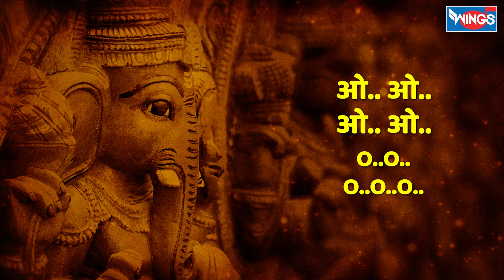गणराजा करेंगे उपकार | Ganraja Karege Upkaar | Ganesh Ji Bhajan | Ganesh Song | Bhakti Song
गणराजा  करेंगे उपकार | Ganraja Karege Upkaar | Ganesh Ji Bhajan |  Ganesh Song | Vighano Mai Koi Jo Ghir Jaye @bhajanindia

Credits:
Singer: Nirupama Dey
Lyrics: Shardul Rathod

Lyrics :
गणेश विघ्नों में कोई जो
ओ.. ओ.. ओ.. ओ..
O..O..O..O..O..
O..O..O..O..O..
विघ्नों में कोई जो घिर जाए
Vighnon Mein Koi Jo Ghir Jaaye
कोई हल ना पाए
Koi Hal Na Paaye
तो सच्चे मन से गणपति को ध्याये
To Sachche Man Se Ganpati Ko Dhyaaye
गणराजा करेंगे उपकार
Ganraja Karenge Upkaar
हो जाएगा उसका बेड़ा पार
Ho Jaayega Uska Beda Paar
बल बुद्धि के दाता हैं
Bal Buddhi Ke Daata Hain
ज्ञान के ये प्रदाता हैं
Gyan Ke Ye Pradaata Hain
ऋद्धि सिद्धि के ये विधाता हैं
Riddhi Siddhi Ke Ye Vidhaata Hain
काम जो अधूरा रह जाए
Kaam Jo Adhura Rah Jaaye
समझ में ना आए
Samajh Mein Na Aaye
गणराजा करेंगे उपकार
Ganraja Karenge Upkaar
ओ.. ओ.. ओ..
O..O..O...
ओ.. ओ.. ओ..
O..O.. O..
गणपति का करे जो कीर्तन
Ganpati Ka Kare Jo Kirtan
चरणों में लगाए लगन
Charnon Mein Lagaaye Lagan
जीवन में आए ना कोई उलझन
Jeevan Mein Aaye Na Koi Uljhan
राहों में जो बाधा आ जाए
Rahon Mein Jo Baadha Aa Jaaye
अंधेरा घिर जाए
Andhera Ghir Jaaye
गणराजा करेंगे उपकार
Ganraja Karenge Upkaar
जो सेवा का मांगे अवसर
Jo Seva Ka Maange Avasar
उसको मिले हज़ारों वर
Usko Mile Hazaaron Var
उसके हृदय को देवा बनाये घर
Uske Hriday Ko Deva Banaaye Ghar
मन विचलित हो जाए
Man Vichlit Ho Jaaye
धीर नहीं आए
Dheer Nahin Aaye
गणराजा करेंगे उपकार
Ganraja Karenge Upkaar